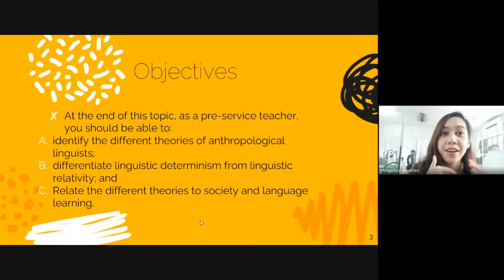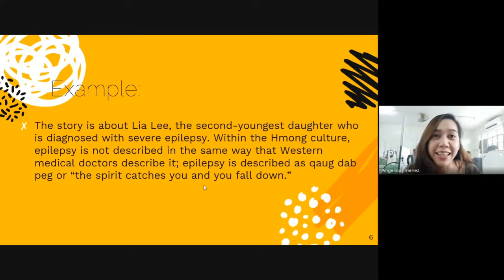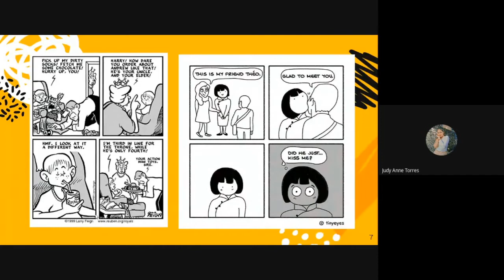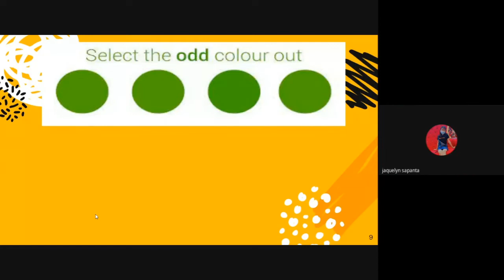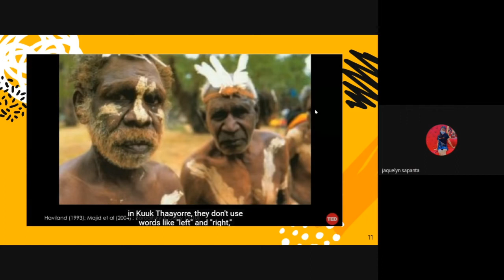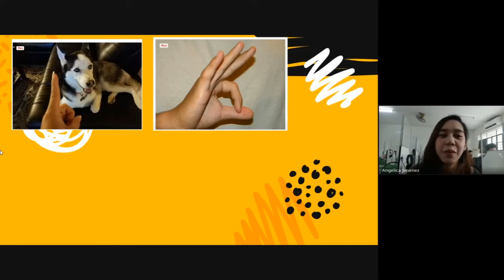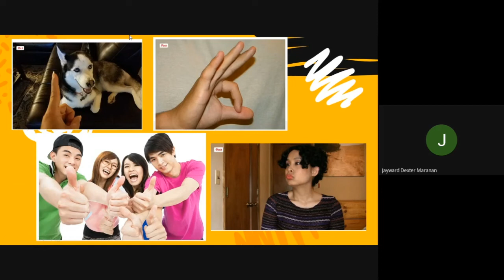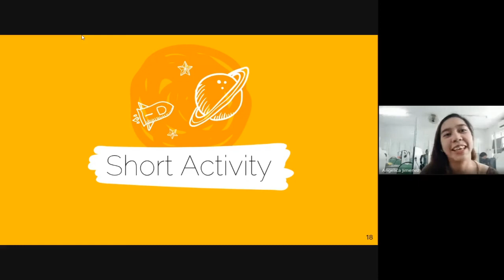Theories in Language & Culture | Sapir-Whorf, Ethnopoetics, and Oral Gesture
Aside from reviewers, here are some subject refreshers for an in-depth understanding of some subjects during your college years.

Keep up with our uploads!

✨FREE FILES - ready to download

This channel includes educational resources you need to survive college life.
It consists of:
- LET REVIEWERS
- English Subject Discussions
- Mathematics Subject Discussions
- Tips for College Survival

✅Vision
FlippED Channel is a a virtual education classroom which influences future educators and specialists to contribute effectively in the society by becoming a holistically prepared individual.

✅Mission
FlippED Channel aims to provide educational resources and materials that develops one's capacity in learning and achieving goals in life.